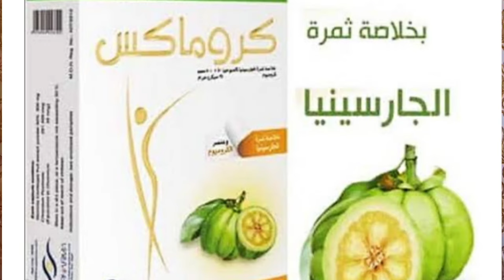أقوى كبسولة طبيعية لسد الشهية وحرق دهون البطن والكرش والاجناب بخلاصة الجارسينيا والكروميوم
دكتورة /منة السيد
صيدلانية متخصصة في الفارماكوثيرابي والخطط العلاجية
بقدم أنظمة علاجية وأنظمة تغذية بشكل علمى مبسط وسهل

فيديوهات مهمة هتساعدك 👇

تحدى ٣٠ يوم لنسف البطن السفلية ونحت الكرش والأجناب /برنامج كامل لنحت دهون البطن وشد الترهلات

لو نفسك تخس من غير دايت أو حرمان /نظام الخمس خطوات لنسف دهون البطن والاجناب والأرداف وتخسيس ١٠ كيلو في شهر